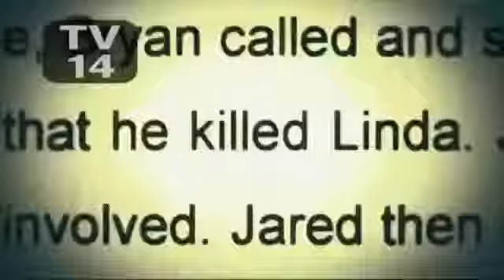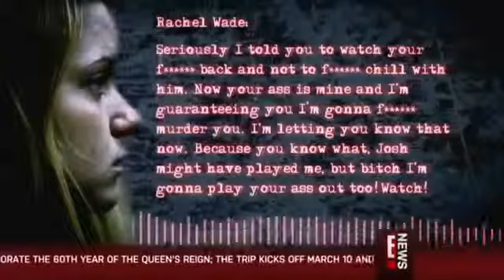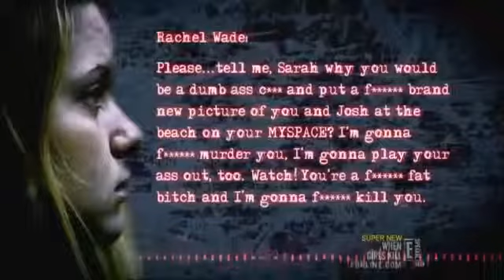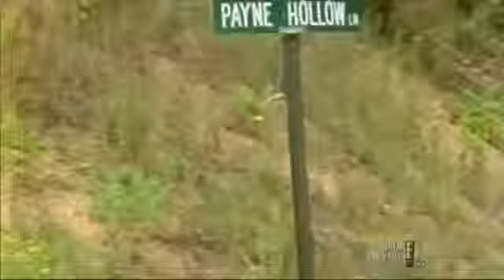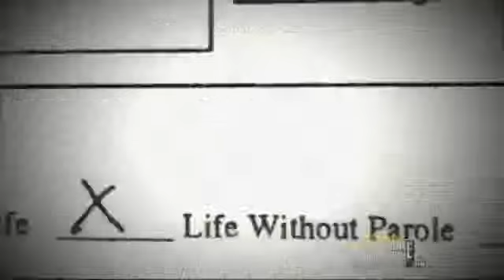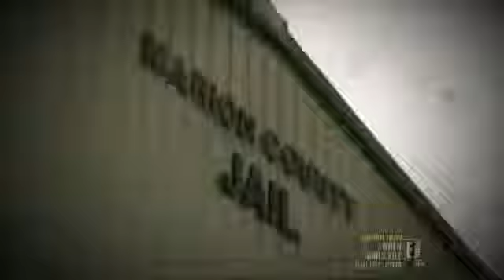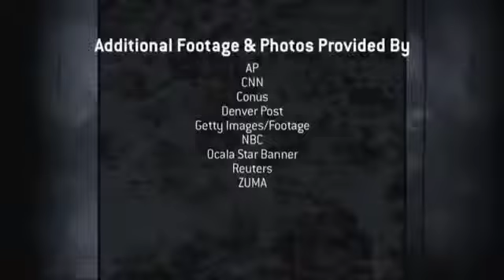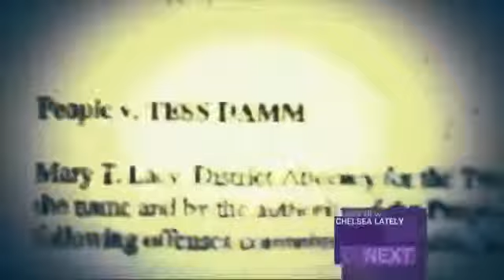The Most Evil Female Serial Killer In Histo full 360p